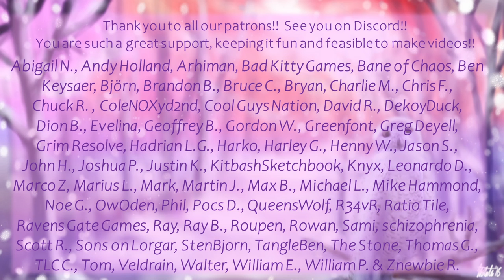Turbo Dork Paints Metallics & Turboshifts Complete Line on Display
Naomi shows you all 70 acrylic paints of the Turbo Dork paint line, and then chats about their use with the airbrush and the paint brush, both drybrushing and layering methods, with respect to miniature painting.

The miniatures used were Dungeons & Dragons Wizkids miniatures, but you are sure to see them in use in future videos painting Warhammer models so be sure to Subscribe to see more!!

Consider becoming a Patron or sending a one-time tip!